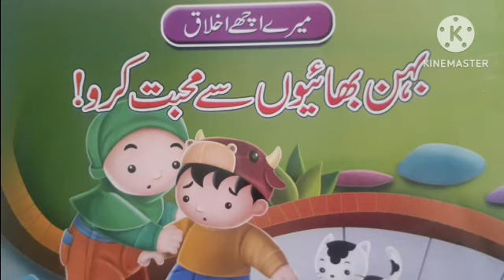Good mannars story for kids in urdu/ good habbits for kids# good mannars motivational story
kids story
moral story
story
story for kids
bedtime story
moral stories for kids
stories for children,good habits story
kids
hindi kahaniya for children
good habits
story learning
good habits stories
good habits for kids